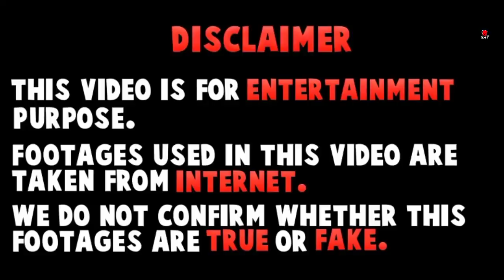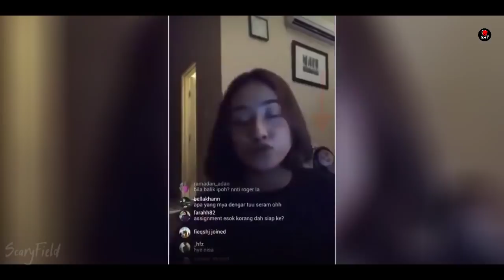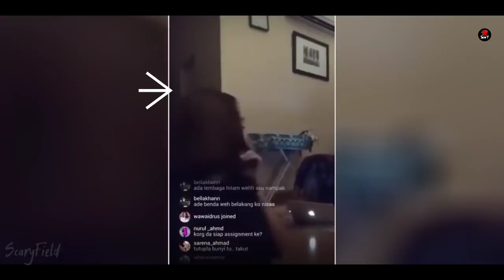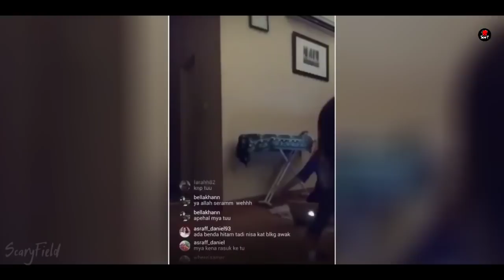अचानक पीछेसे आ गयी 😱|real ghost|real ghost video|real ghost caught in camera in hindi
In this video we are gonna see ghost video , these are may be real ghost video or may not be and you will see this real ghost caught in camera in hindi language.

About video :

In this video we will see ghost caught on camera randomly , it may be real ghost or can say real ghost video and may not be real, so you will see this real ghost caught in camera in hindi language. These are real ghost video in india 2021 means some are recorded this year and also real ghost in india cctv camera means some are recorded by CCTV cameras.

So meet you in next horror video..take care jai Hind🇮🇳🇮🇳